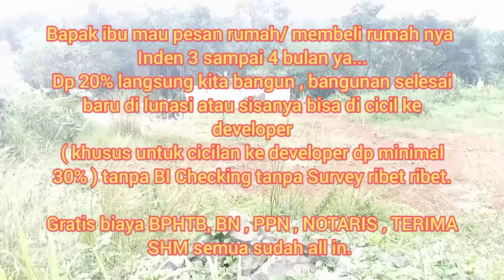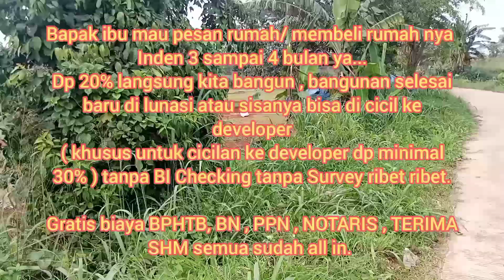Beli rumah di kota depok , bonus gratis tanah 100m2 ( hub sekarang juga di WA 089630161718 )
BELI 1 RUMAH GRATIS TANAH 100M2
( HUBUNGI SEKRANG JUGA DI HP/WA 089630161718 )

Rumah lokasi sangat sangat super strategis dan dekat dgn pintu tol 15menit, ke alfa/indomaret hanya 3 menit, ke Kelurahan Pengasinan hanya 5 menit , ke jalan raya arco hanya 100meter ,

Row jalan jalan 6 meter ,bisa diakses untuk 2 mobil

Tersedia type 36/65 dan 36/72
Inden 3 s/d 4 bulan
Dp 20% langsung kita bangun sampai jadi baru di lunasin.

Atau sisanya bisa di cicil ke owner selama 36 bulan .

Best regards
Morensius